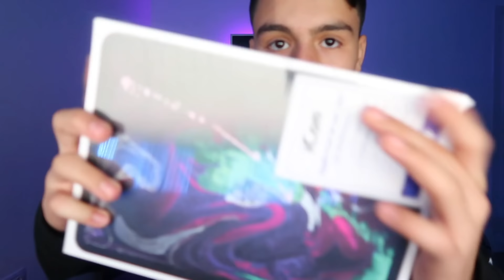הפתעתי את אח שלי עם אייפד חדש!!! (הוא בכה!!)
מקווה שאהבתם את הסרטון! תודה רבה שצפיתם!
10,000 לייקים ויש לכם סרטון מתיחה נוסף
danielhype1
 © כל הזכויות שמורות לMyVlog!
מי שיעלה/ישתמש בסרטון זה בערוץ שלו יענש בחומרה!